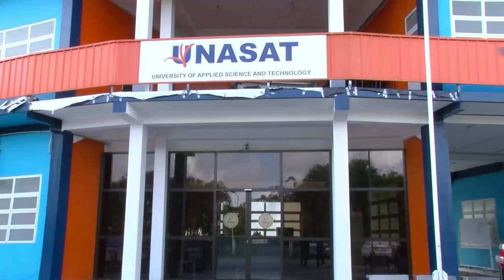29 04 2023 ICT training voor meisjes